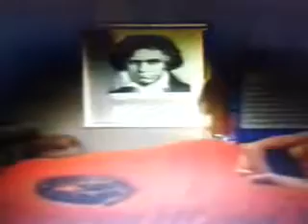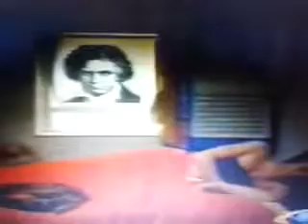" A clockwork ORANGE" (1971) : EXcerpt in Mexican Spanish DUbbing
first time i heard it in DUbbing, was so used to the 100 times i have seen it in English, gives a weird interesting feeling, particulary this one is funny to me

es la misma voz de Eddie Murphy en "de pobre a rico" o algo asi,jeje!